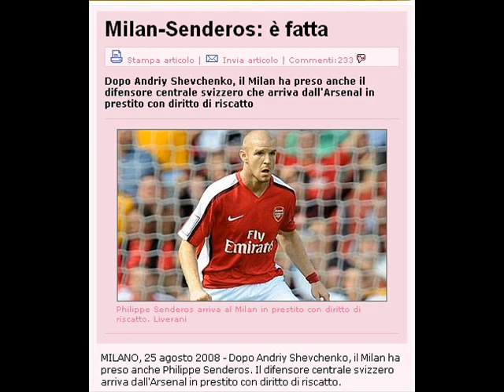Benvenuto Senderos, il nuovo rinforzo del Milan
Creato da Luca Musciaglia